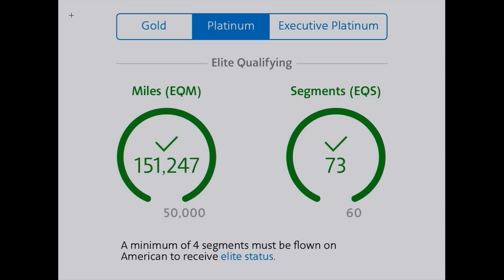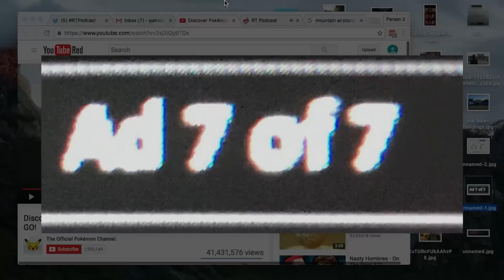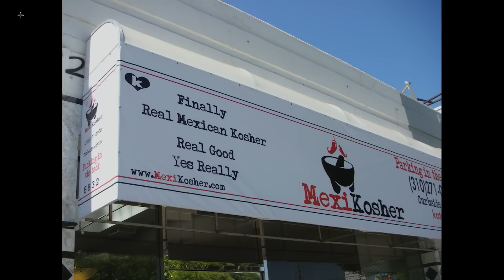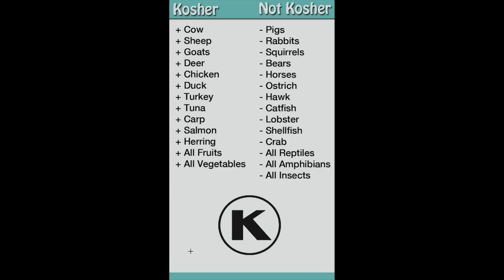RT Podcast: Ep. 399 - Snot Rockets Around the World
Join Gus Sorola, Gavin Free, Blaine Gibson, and Burnie Burns as they discuss Gus' trip to South Korea, missing flights, cultural differences, and more on this week's RT Podcast!